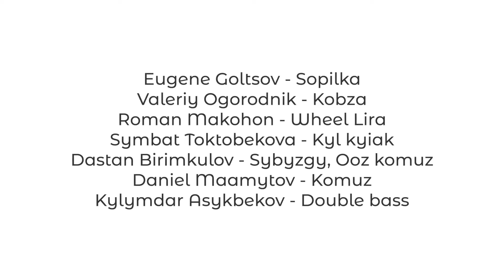FEBC Ukraine plays Silent Night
Unlike any version you've ever seen, some of our Ukraine and Kyrgyz coworkers joined forces and instruments to wish you a Merry Christmas.
On traditional wood, wind and strings, this special rendition is our way of saying 'Thank you New Zealand for your kind support this year.'
Blessings from FEBC Ukraine, Kyrgyzstan, and New Zealand.